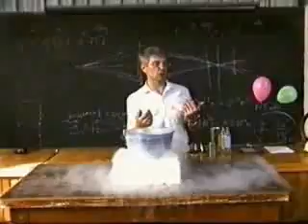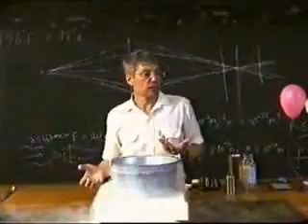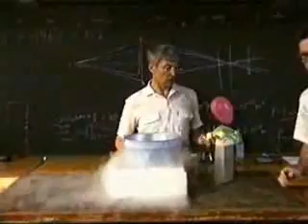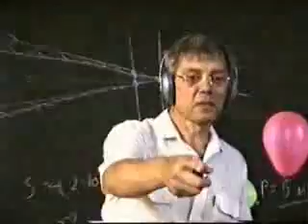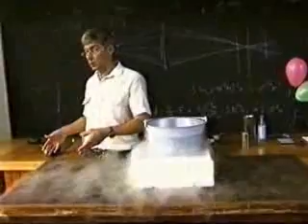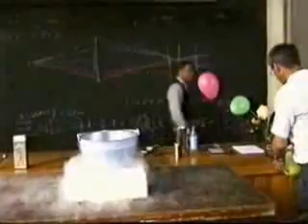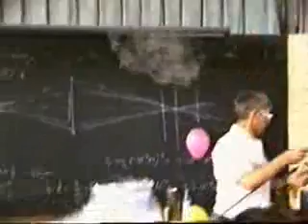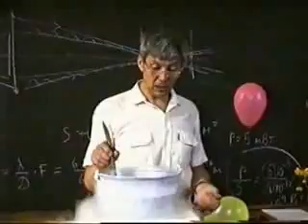Лекция по физике